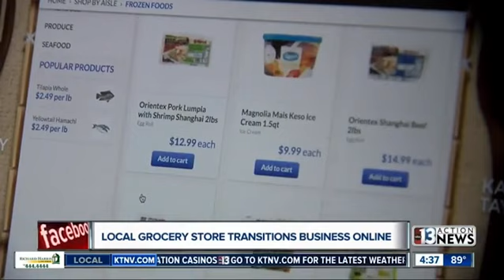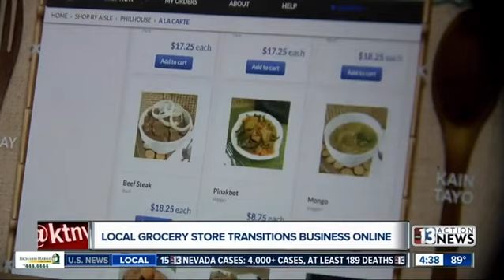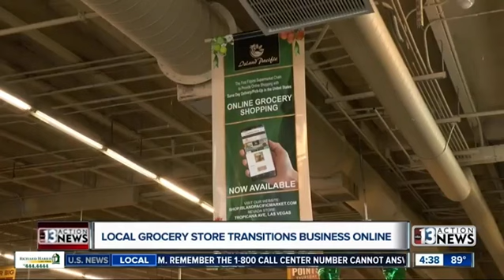IPLV News13 News Feature APR23 2020